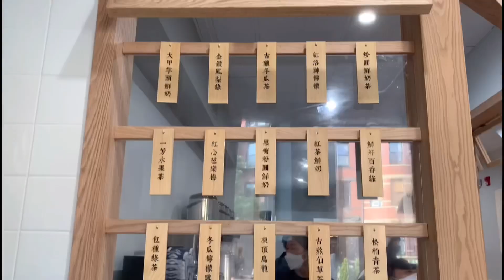波士頓生活Vlog#6–美國人國慶日都在做什麼🇺🇸？國慶日超長國慶煙火🎆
大家好，
歡迎來到波士頓生活Vlog#6–美國人國慶日都在做什麼🇺🇸？國慶日超長國慶煙火🎆
這次我們記錄了美國獨立日在波士頓查爾斯河畔放的煙火～～～